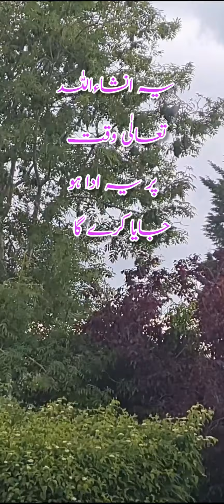Mushklat aur tangdasti ke liye wazaif|Mufti muhammad ashraf ul qadri